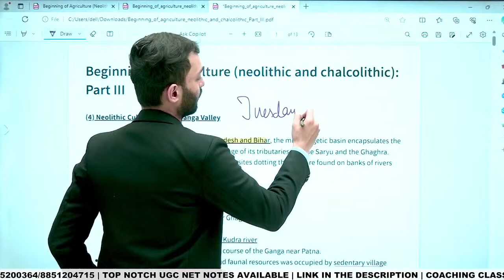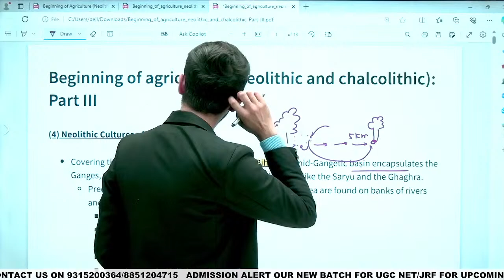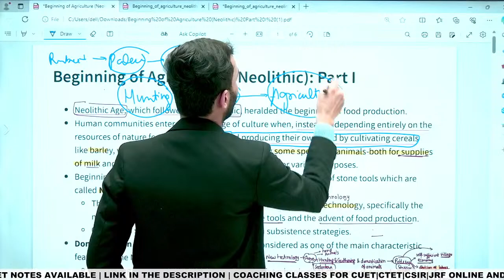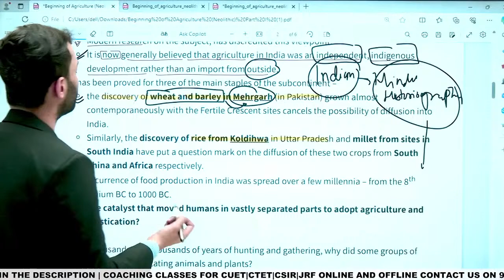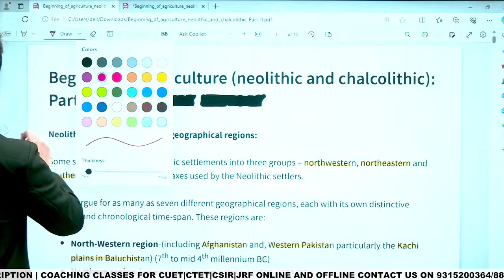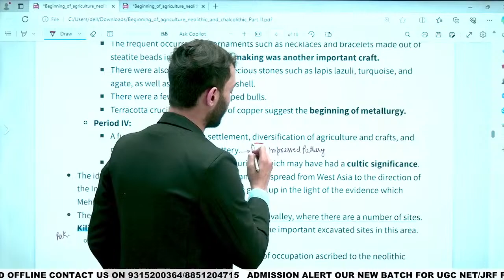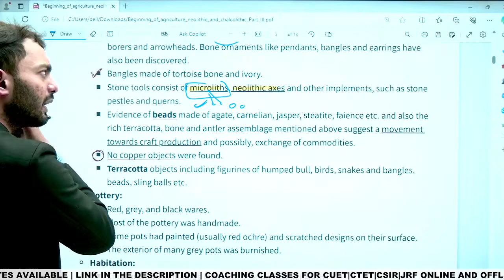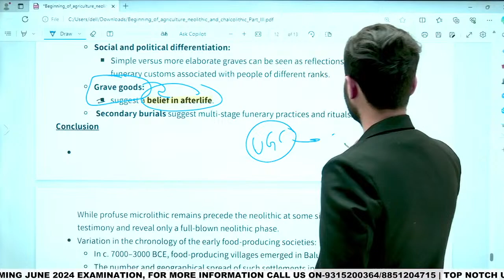History Discusion in Hindi | Stone Age | Neolithic and Chalcolithic Age!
UGC NET History Important Questions - Your Gateway to Success! 🚀

Welcome, history enthusiasts! 📚 In this exclusive video, we dive deep into the crucial questions you need to master for UGC NET. Unlock the secrets of history and boost your exam preparedness. Whether you're a student or a history buff, this comprehensive guide is tailored just for you!

Explore key topics, gain insights, and elevate your UGC NET journey. Don't miss out on this opportunity to enhance your historical knowledge and ace the exam.

Remember, success awaits those who are prepared. Hit play and embark on your UGC NET History adventure now! 🌟Embark on your UPSC journey with insightful guidance and tips to navigate the competitive landscape.

History Paper
Question Paper
Solution Guide
Exam Reveal
Paper Solution
Exam Paper
History Exam
Answer Key
Test Paper
Exam Solution
History Paper Reveal
Question Paper Solutions
Exam Paper Solution
History Test Papers
Answer Key Solutions
Test Paper Guide
Exam Solution Guide
History Exam Papers
Question Paper Answers
Paper Solution Guide